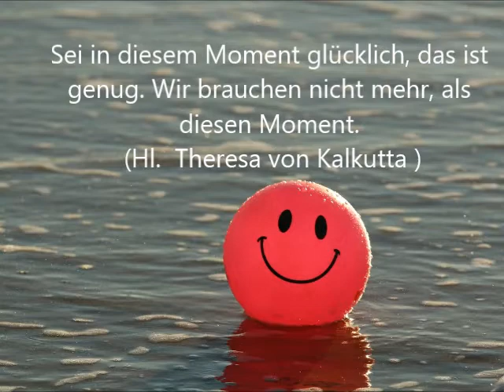5 Minuten am Tag Beten, Schweigen, Meditieren!87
Idee und Gestaltung: P. Augustinus  Pham OSB
Klangschalen: P. Augustinus  Pham OSB
Fotos: P. Augustinus  Pham OSB